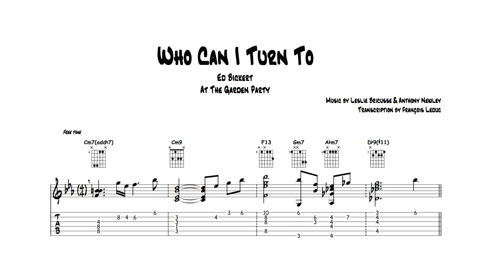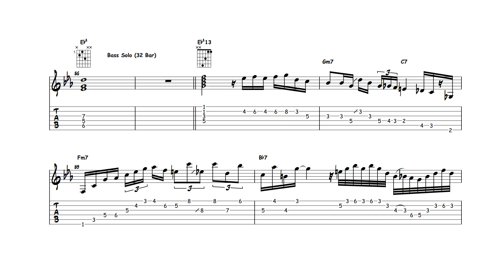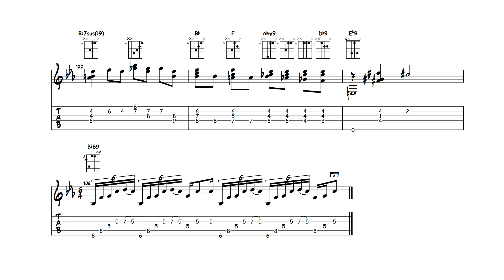Who Can I Turn To - Ed Bickert (Transcription)